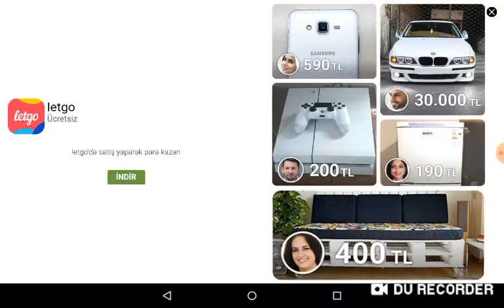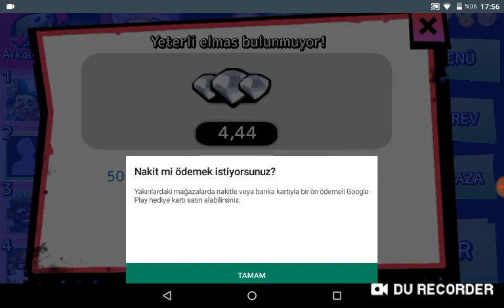Kardeşimle ile zombiye tsunami oynadık